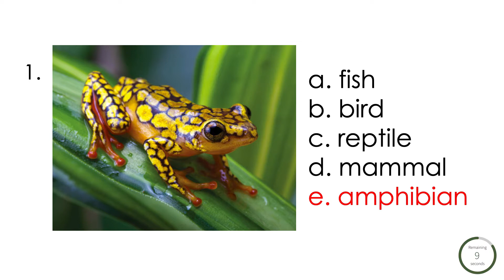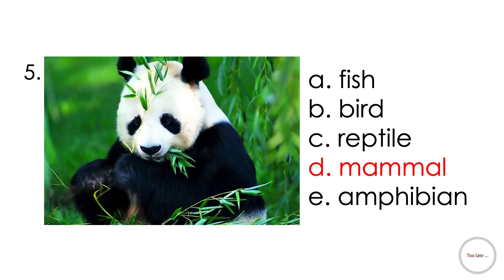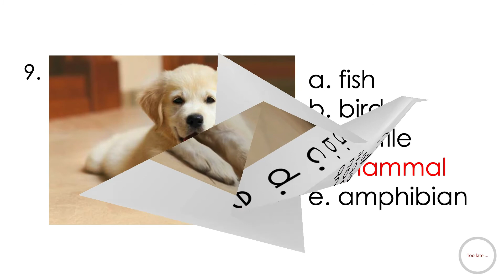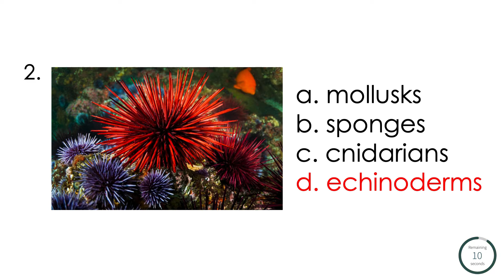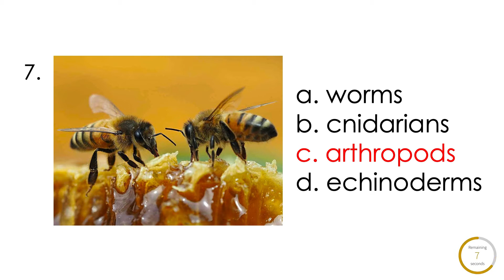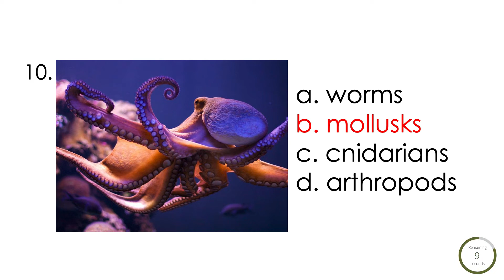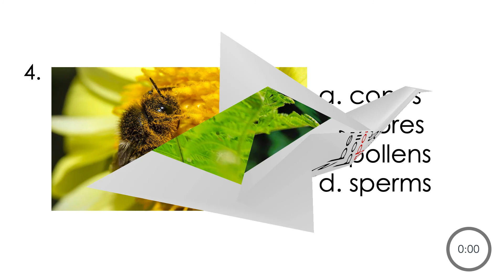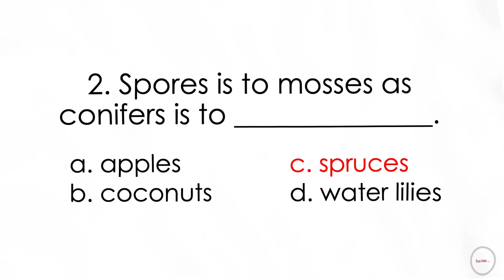REVIEW TEST - SCIENCE 6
COVERAGE:
VERTEBRATES
INVERTEBRATES
CONE AND SPORE-BEARING PLANTS